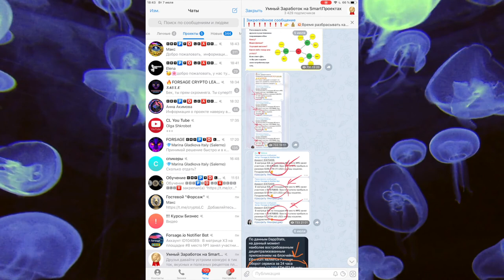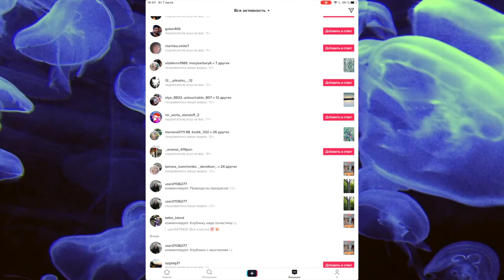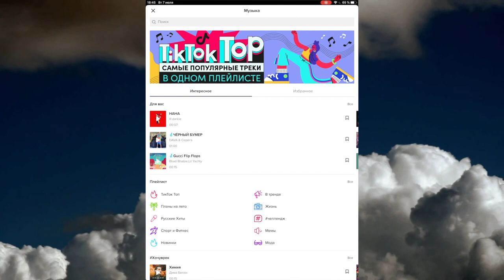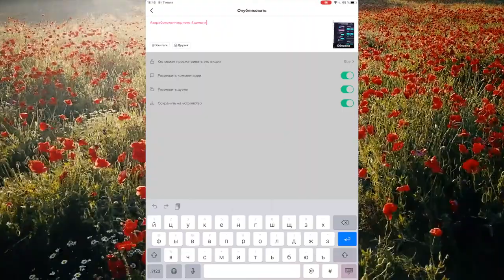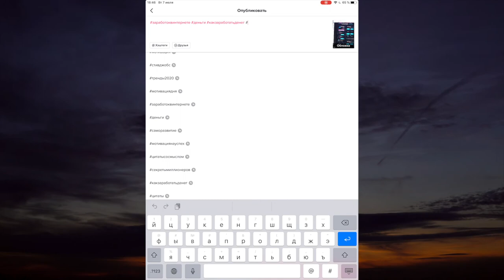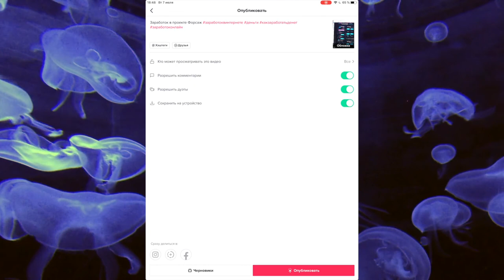Как снимать видео в Тик Ток - Марафон 1 млн руб на Tik Tok с нуля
Показал как снимать видео ролики в Тик Ток, используя внутренний редактор - камеру. Рассказал о базовых возможностях, как снять и наложить музыку. Для тех кто участвует в нашем марафоне 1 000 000 рублей на tik tok. У вас есть возможность начать зарабатывать онлайн даже на телефоне.